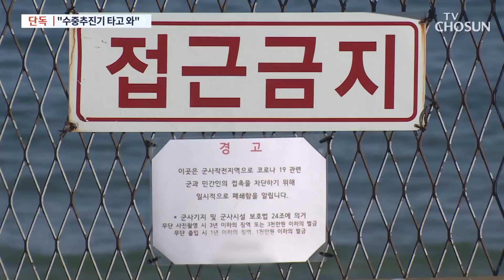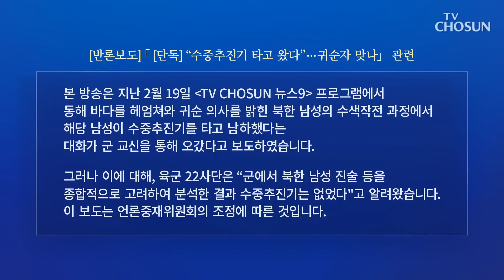[단독] '귀순자라더니'…군 무전엔 "수중추진기 타고 왔다" [뉴스 9]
사흘전 동해 바다를 헤엄쳐와 귀순 의사를 밝혔다는 북한 남성과 관련해서 어제 저희가 군의 CCTV 영상을 단독으로 입수해 보도해 드린 바 있습니다. 영상을 보면 한동안 서성이고, 바로 앞 검문소도 지나쳐서 단순 귀순자로 보기에는 석연치 않은 부분이 있었는데, 오늘 저희가 이런 정황을 뒷받침하는 군 내부의 교신 내용을 단독으로 취재했습니다. 수색작전 과정에서 이 남성이 수중추진기를 타고 남하했다는 대화가 교신을 통해 오갔다는 겁니다. 이 한겨울에 오리발을 차고 수영으로 바닷물을 거슬러오는 게 가능하냐는 물음에 어느 정도 답을 주는 듯 합니다. 그렇다면 군인이 아닌 일반 귀순자가 수중추진기를 사용할 수 있는 건지 새로운 의문이 남게 됩니다.

[반론보도] 「[단독] "수중추진기 타고 왔다"…귀순자 맞나」 관련

본 방송은 지난 2월 19일  프로그램에서 동해 바다를 헤엄쳐와 귀순 의사를 밝힌 북한 남성의 수색작전 과정에서 해당 남성이 수중추진기를 타고 남하했다는 대화가 군 교신을 통해 오갔다고 보도하였습니다.

그러나 이에 대해, 육군 22사단은 “군에서 북한 남성 진술 등을 종합적으로 고려하여 분석한 결과 수중추진기는 없었다"고 알려왔습니다. 이 보도는 언론중재위원회의 조정에 따른 것입니다.